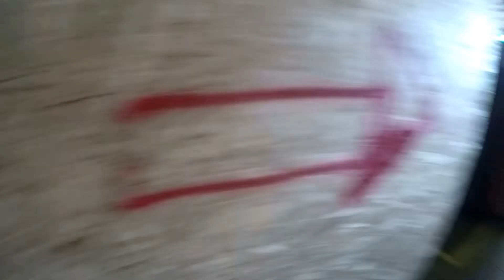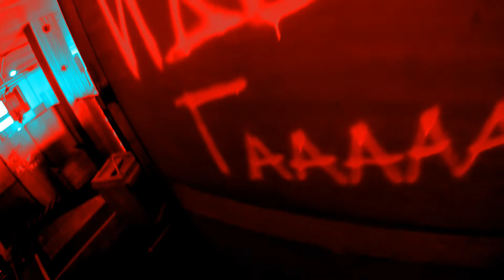Airsoft Srbija Beograd Active Games CQB 03 10 2021 deo 1